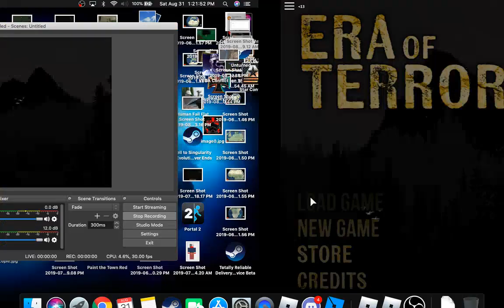Era of terror the little showcase.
This was just a little video to showcase the new update.